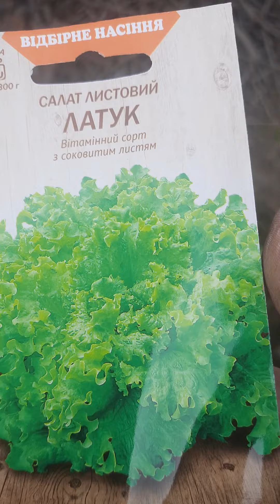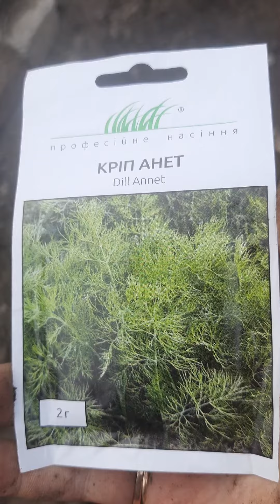Посів кропу,петрушки,руколи,салату для себе і своїх близьких